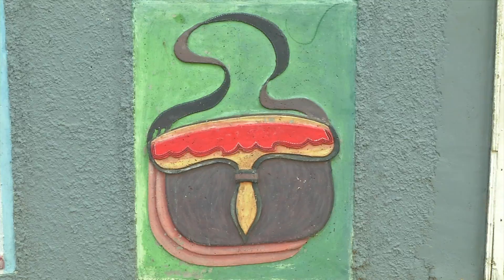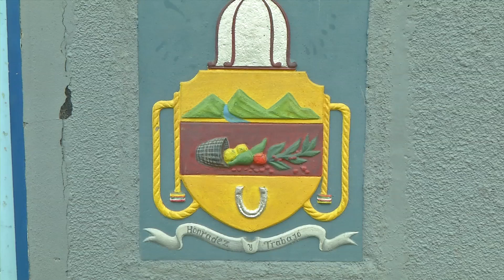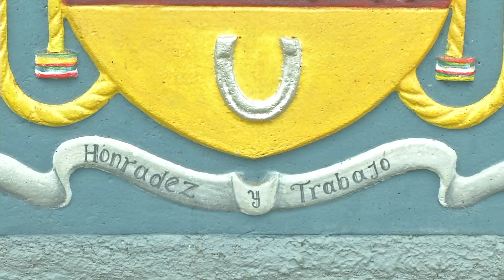El pintor de Ituango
Este video fue realizado por el Colectivo de Comunicaciones de Ituango Televisión con el apoyo de la EduMóvil de Teleantioquia.